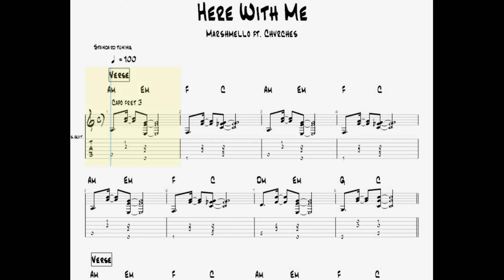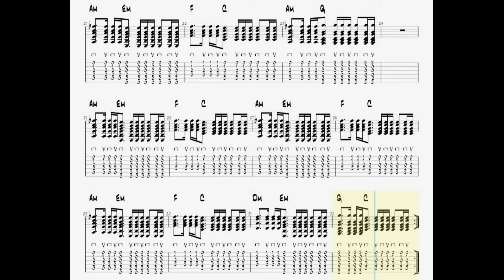Marshmello ft. Chvrches - Here With Me